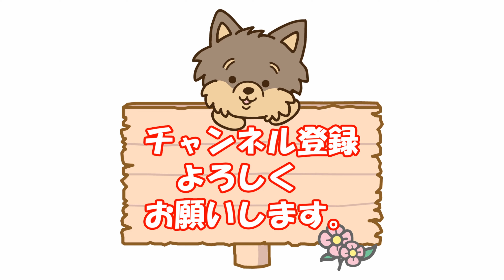【ヨークシャーテリアのラン】お出かけ前の準備に手こずりました。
60代夫婦とヨークシャテリア犬ランによる

＊ラン
　　　犬種：ヨークシャテリア
　生年月日：2018年6月18日生（4才）
　　　性別：女の子
　　　体重：2.05Kg
　　　性格：お転婆、怖いもの知らず、食いしん坊

「F.O.C. Sounds」